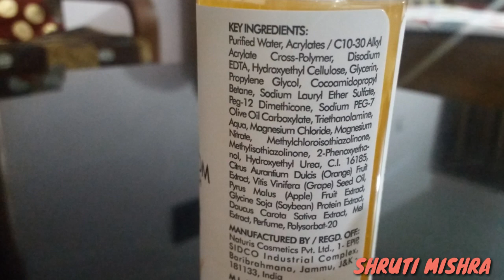Good Vibes Orange Brightening Face Wash Review | चेहरे की चमक और गोरा करने के लिए | By Shruti Mishra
Today I Am Sharing My Review On Good Vibes Orange Blossom brightening Face Wash Review..

Shruti Mishra
Xoxo

Shruti Mishra
ShrutiMishra